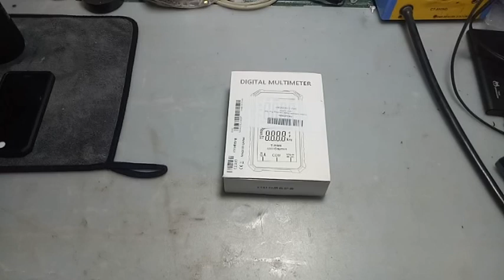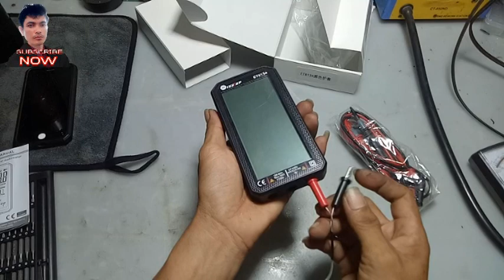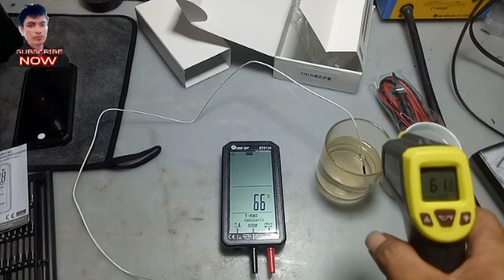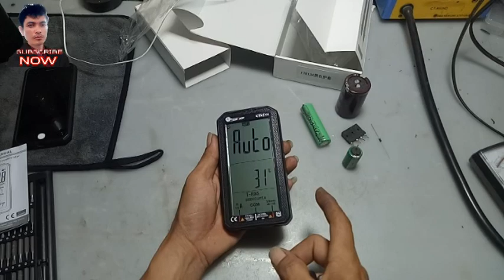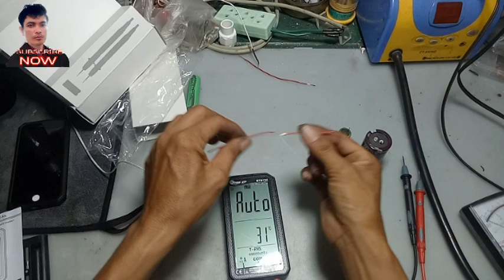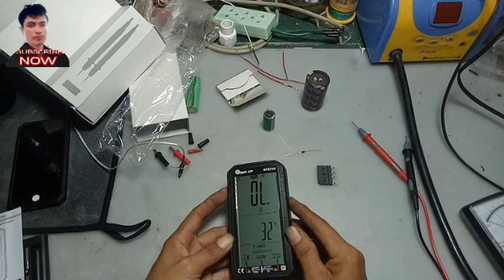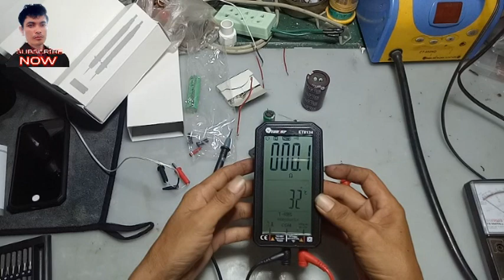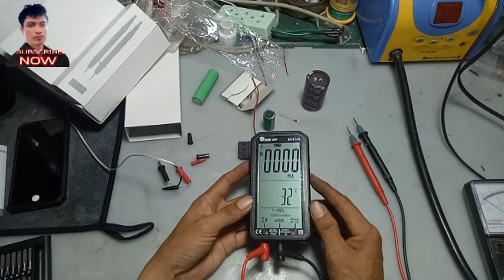នាឡិកាវាសទំនើបមួយគ្រឿងចប់គ្រប់យ៉ាង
areefinabdullouh នាឡិកាវាសទំនើបមួយគ្រឿងចប់គ្រប់យ៉ាងទើបតែបានមក